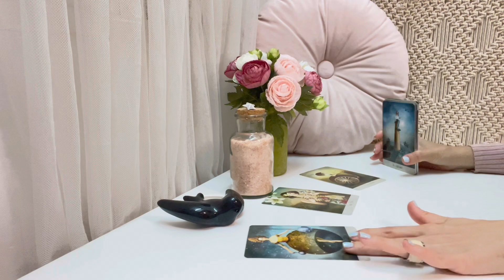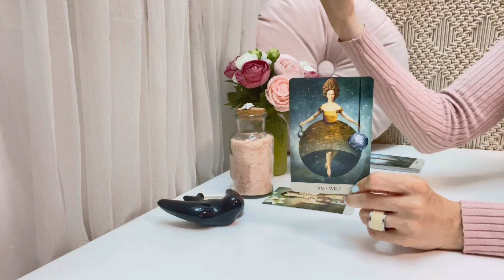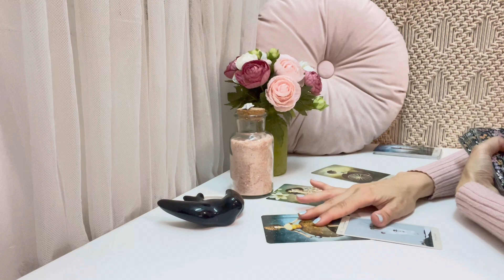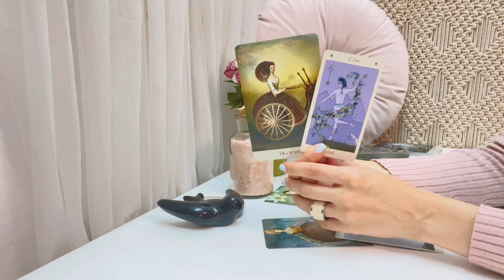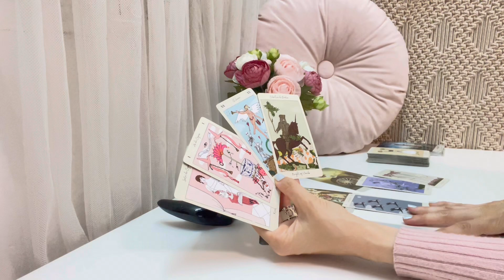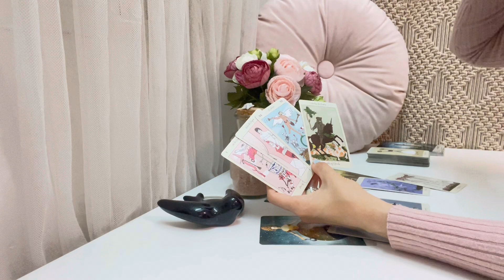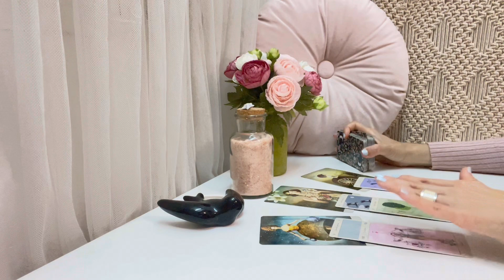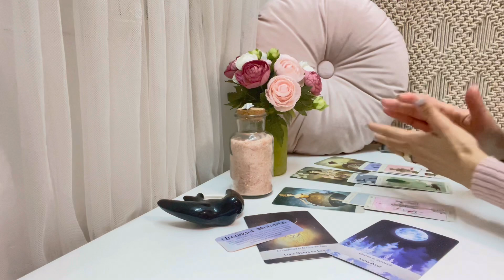🧚🏻ESCORPIO| Reconexión con la fuente🌌 todo o nada en el amor🩷🗝️! TAROT HOROSCOPO • Perseidas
Perseidas Tarot🧚‍♀️
🌜JUNIO 2023🌛
ESCORPIO